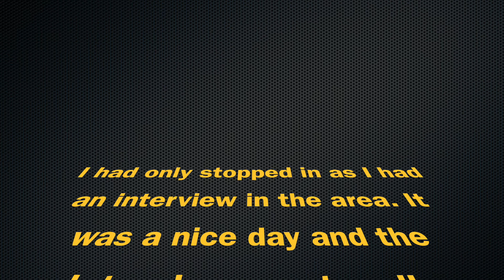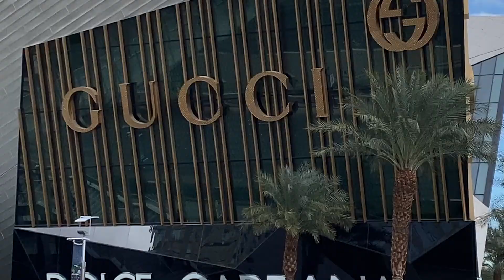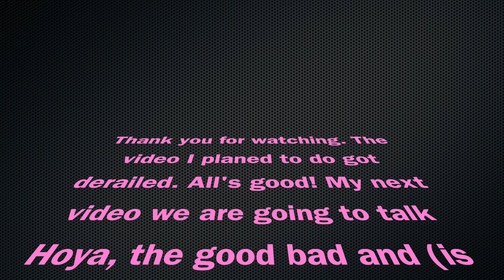Vlogmas! Houseplant shopping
Today I had a job interview in this part of town so I stop by Home Depot￼. On my way home I decided that it was too nice of a day to take the bus so I got off and walked up Las Vegas Blvd. we stopped at Park Las Vegas the Maroge and the Bellagio enjoy guys please like and subscribe and if you’d like you can always buy me a cuppa coffee and Venmo me a few dollars:
I’d sure appreciate it!!!￼